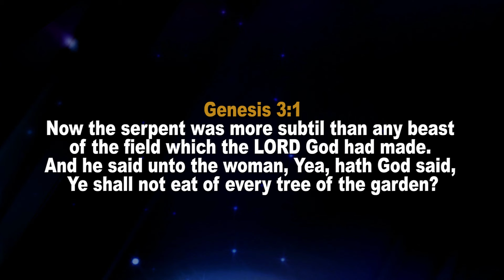FORCES OF THE HELPERS